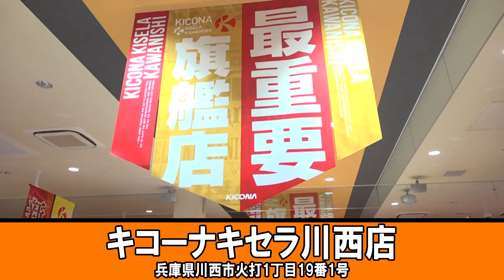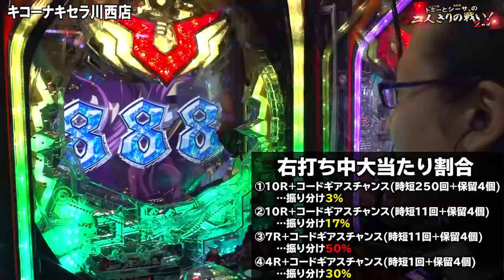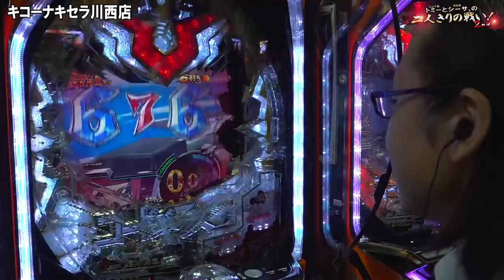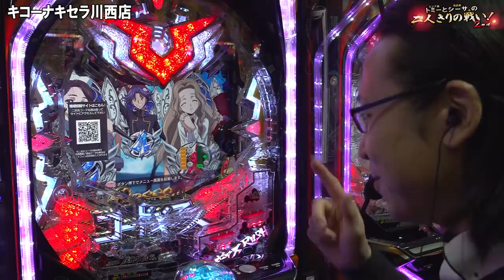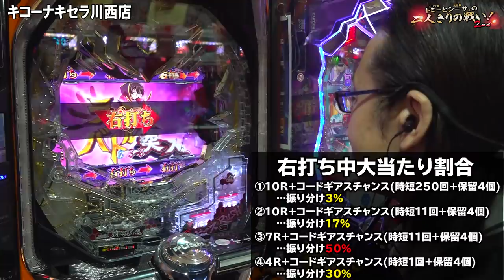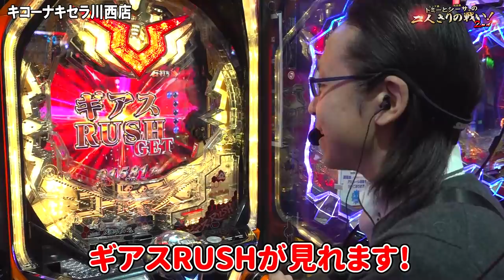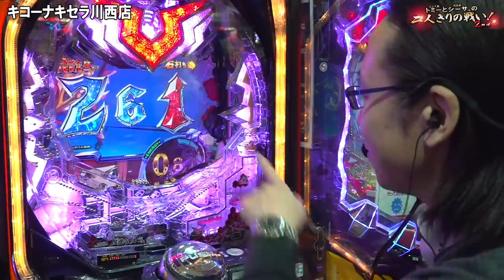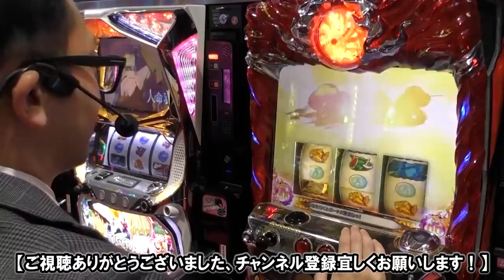【シーサ。】91%継続！最新コードギアスでやらかした！？『トミーとシーサ。の２人きりの戦い！２ｎｄ第１４回後編』【Pコードギアス叛逆のルルーシュ】【キコーナキセラ川西店】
前回に続き最新台『Pコードギアス 反逆のルルーシュ』を体験！
継続率91%のラッシュでシーサ。がやらかす！？

Pコードギアス 反逆のルルーシュ
(C)SUNRISE／PROJECT GEASS Character Design (C)2006 CLAMP・ST (C)SUNRISE／PROJECT GEASS Character Design (C)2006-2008 CLAMP・ST (C)BANDAI NAMCO Sevens Inc. (C)Bisty